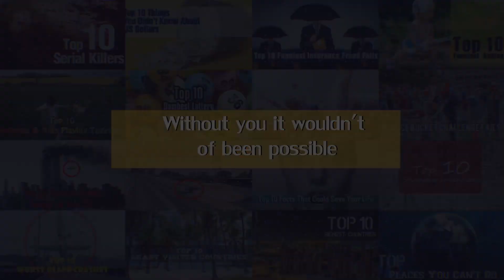THANK YOU! - 1st Birthday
We have come a long way in the space of 365 days! And we cannot wait for the next.

With more finances to create more entertainment, a new channel which will be announced in the coming months and best of all we have YOU.

Without you it wouldn't have been possible!

This Years Stats:
* 106 Years of viewing Time
* 16,500,000 views
* 33,000 likes
* 6,880 Shares
* 8,347 comments

Again, a MASSIVE thank you to everyone, and we promise to over exceed this year! We already have 70 videos in the pipeline as we type this and much, much more. including the secret new channel which will be announced soon.

so for the last time THANK YOU!

- DailyTop10s